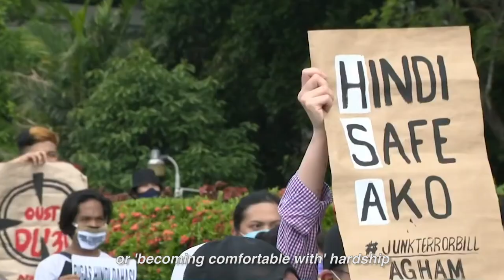Ms. Philippines 2021: Cultural